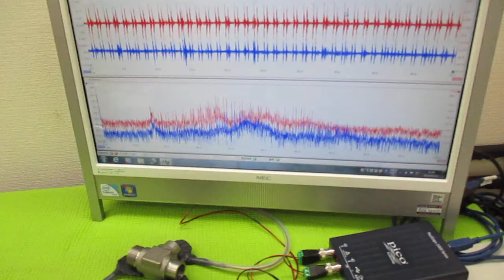超音波プローブの発振制御による表面検査技術